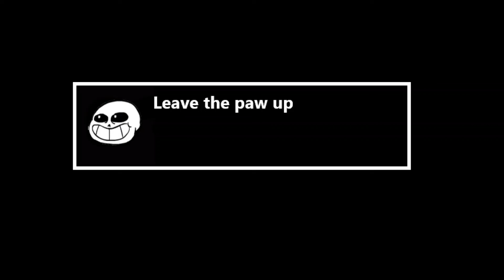I reacts to Toriel au theme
In this episode, I will be responding to the au theme, I recommend that you keep the thumbs up.